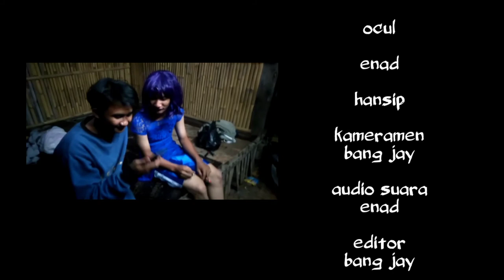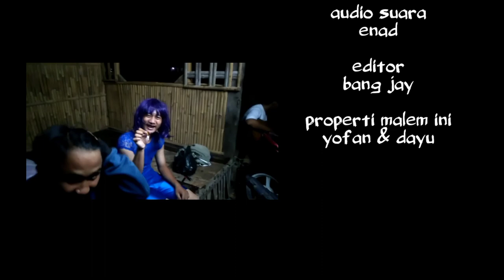film pendek ll pocong burik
maaf yah baru bikin konten cerita pendek lagi